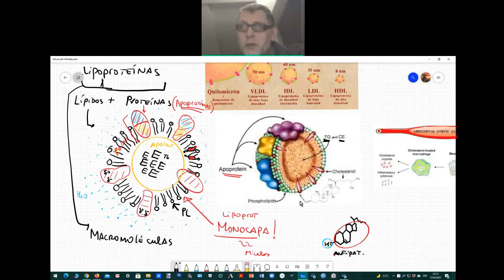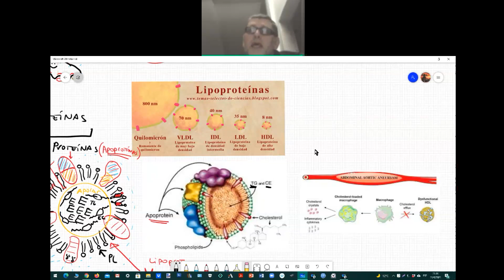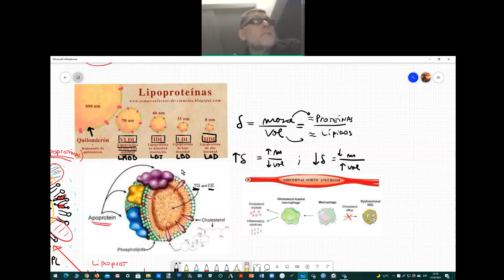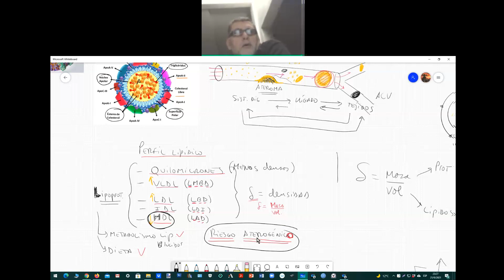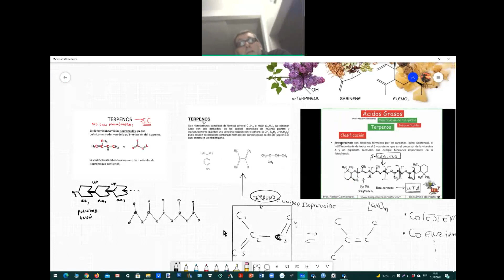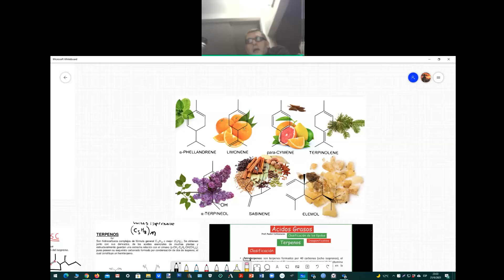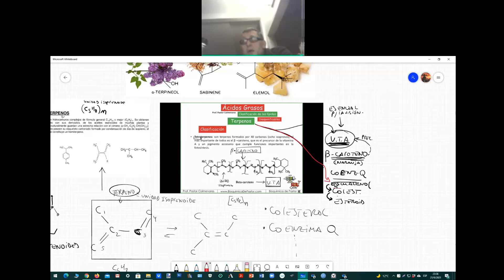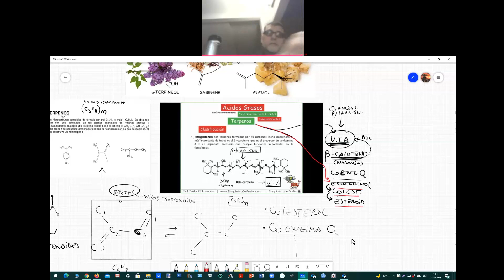Lípidos (triglicéridos, colesterol, esfingolípidos, lipoproteínas. etc.). Cuarta parte.